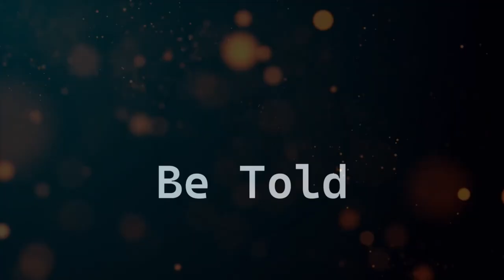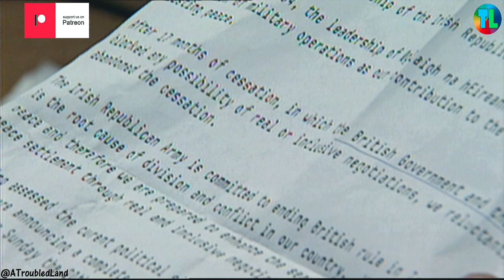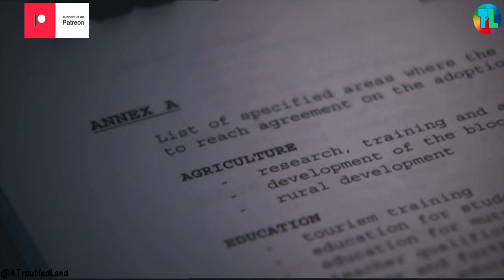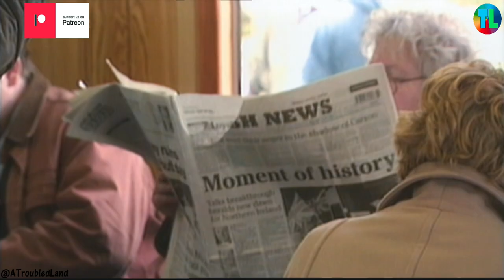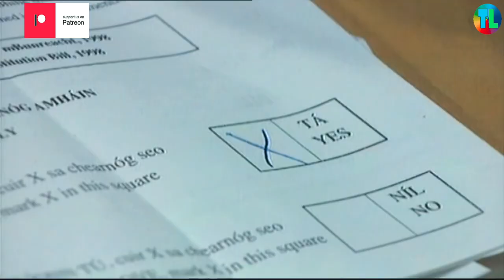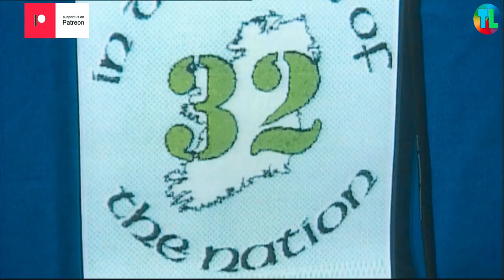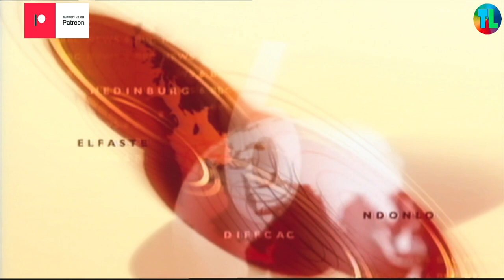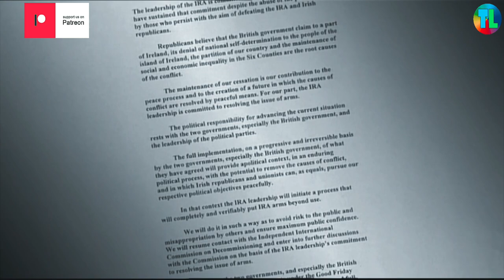Endgame in Ireland Part 4 - Guns & Government - Troubles Documentary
The last part in this well made documentary on the making of the peace agreement.